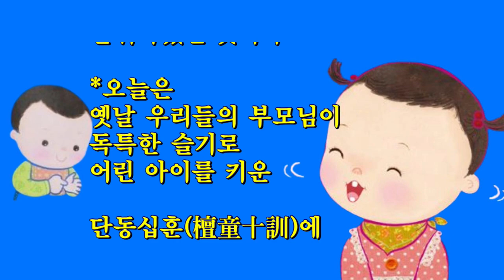할머니 손주 육아법/도리도리/곤지곤지/전통 육아법/단동십훈(檀童十訓)묵상(默想)글